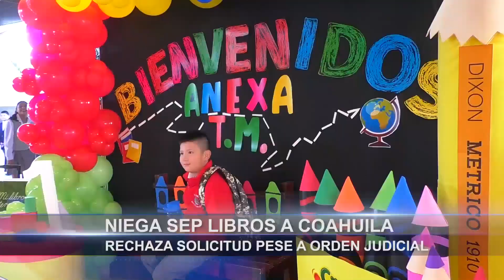Niega SEP libros a Coahuila y rechaza solicitud pese a orden judicial